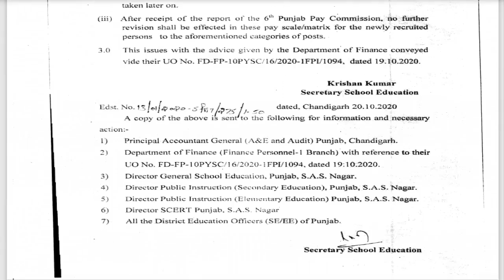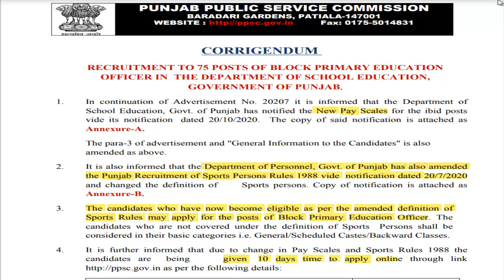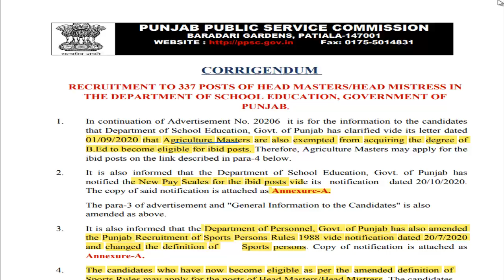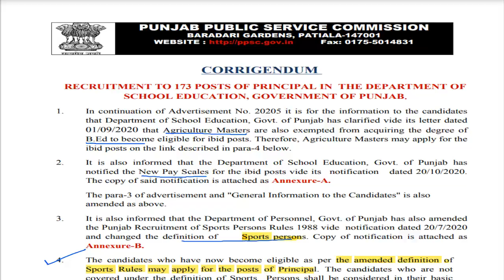Exam Date Announced | PPSC Principal |Headmaster | BPEO| Posts Readvertise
In this video I have discussed in detail the readvertisement of PPSC Principal, Headmaster, BPEO